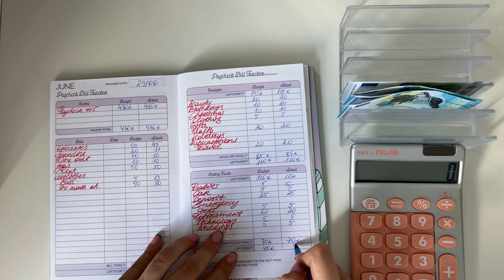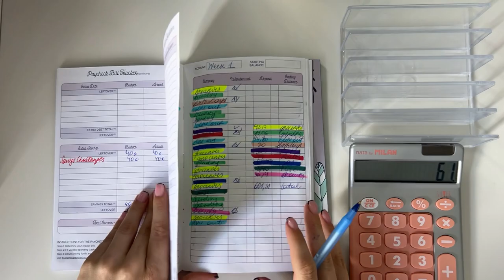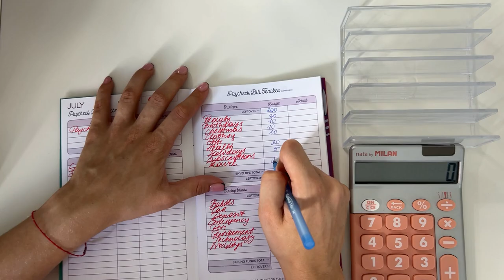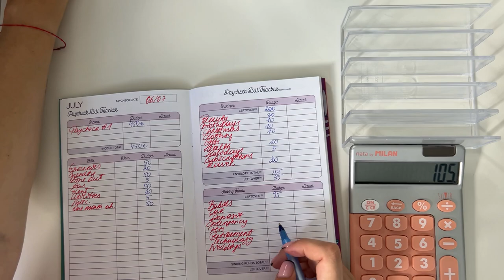Weekly budget check in | JUNE WEEK 5 | Low income | budgetwithjane | budget with euros